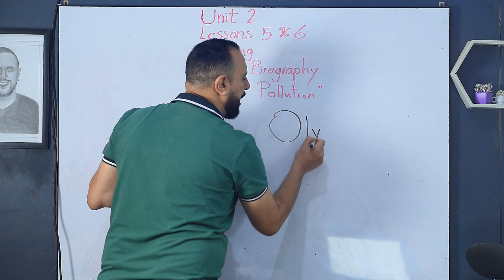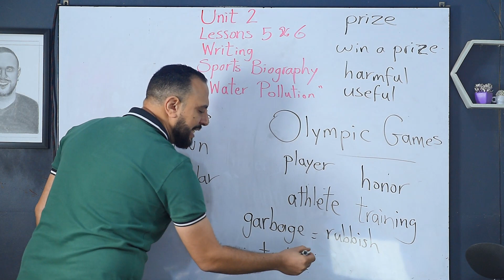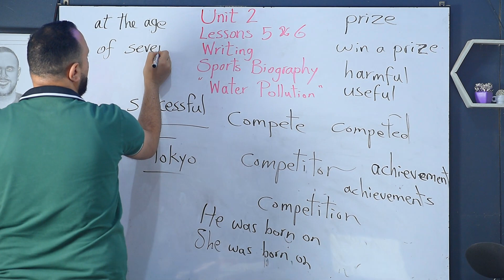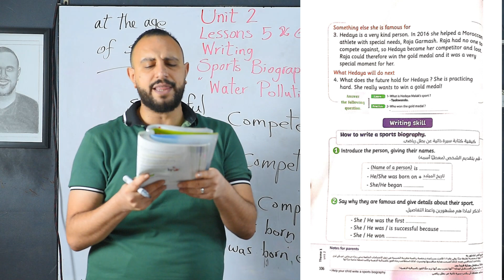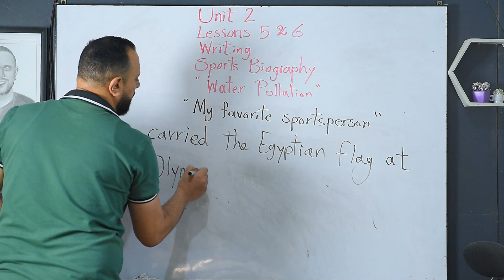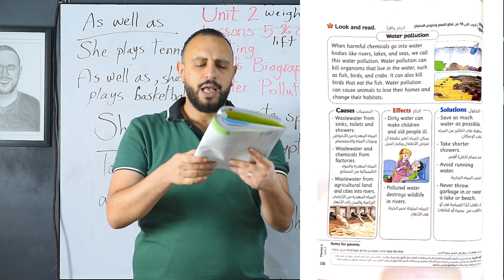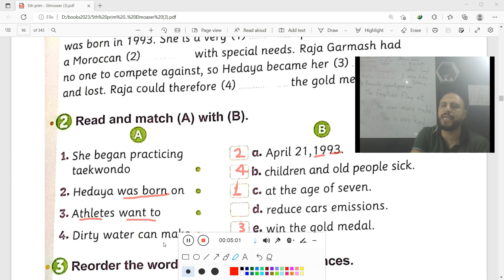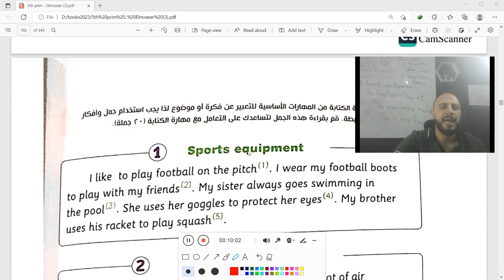شرح الدرس الخامس السادس الوحدة الثانية الصف الخامس الإبتدائي